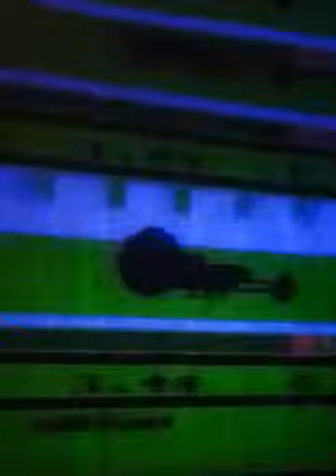worlds first professional gamer